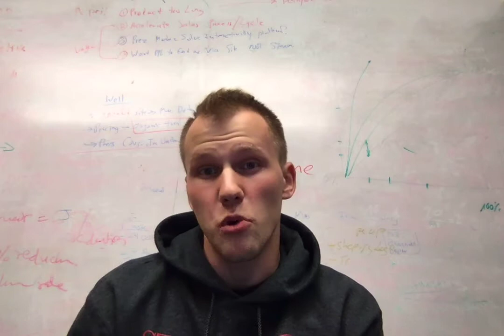Five SEO Secrets for Amazon Alexa Skills - #1 Novelty & Humor Skill Case Study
** IMPORTANT**